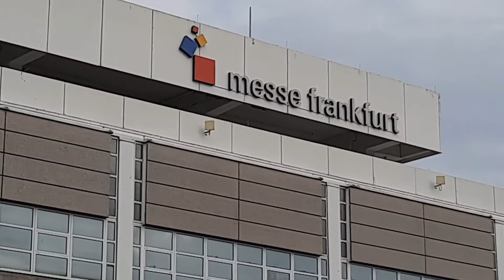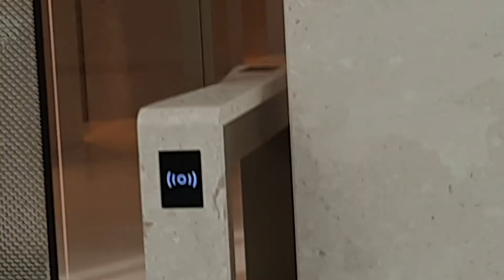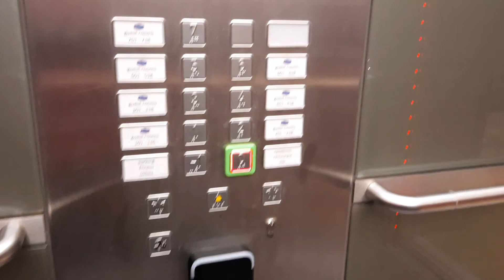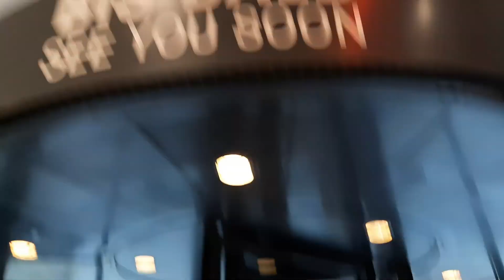Weekend Trip in GERMANY, FRANKFURT / ஜேர்மனி பிராங்பேர்ட் நகர சுற்றுப்பயணம்/Germany Tamil Vlog/ KbM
Hey Guys,
let's see the beautiful german city Frankfurt!
Your Kitchen by Mala